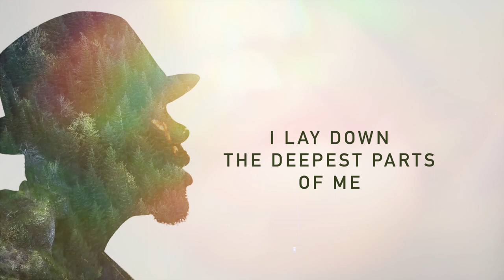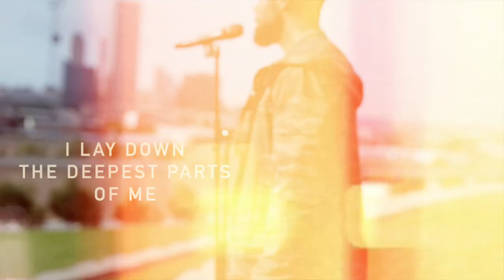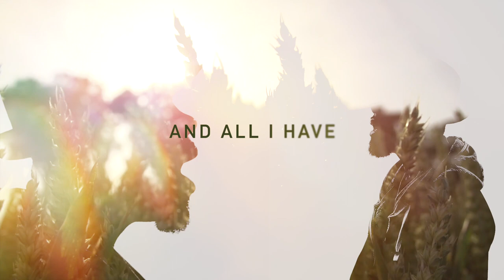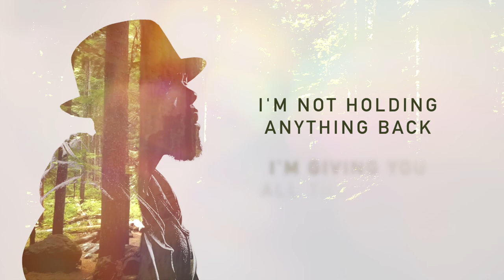iSURRENDER VIDEO - by Adrian White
NEW DEBUT SINGLE by ADRIAN WHITE.
A song expressing a heart chosen to totally surrender so that God can completely take over!

Music Production by Psalmist Productions and Kontracktors Music Group
Written by Adrian White, Antjuan Robinson, & Michael Todd
Video Production - Psalmist Productions & Jonathan Vinnett